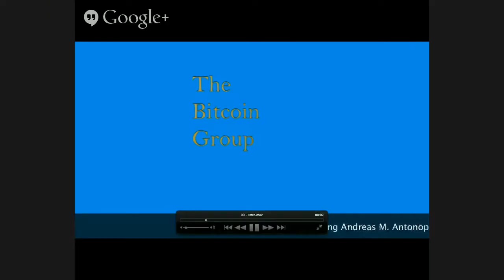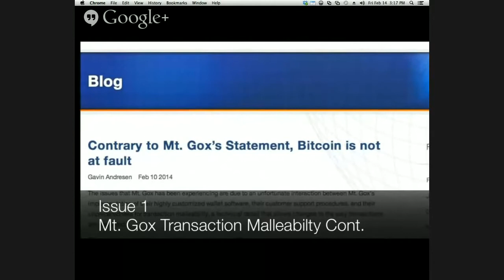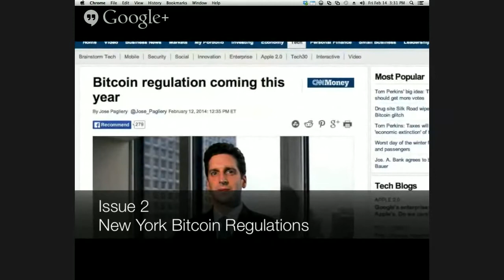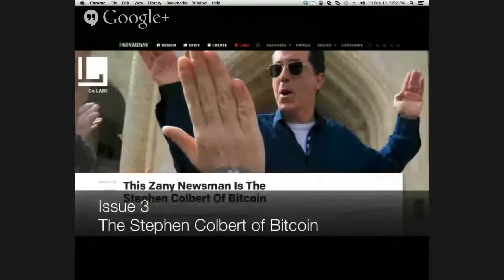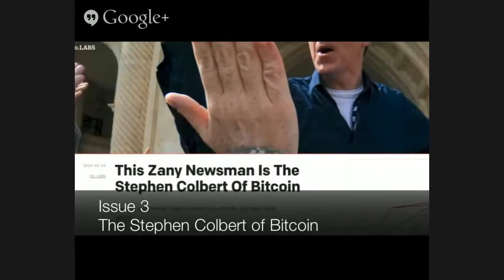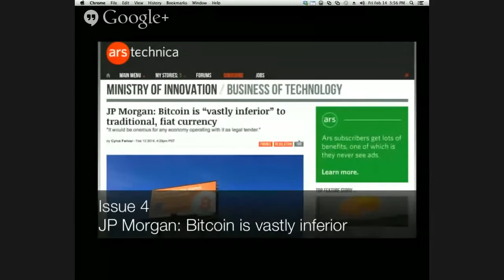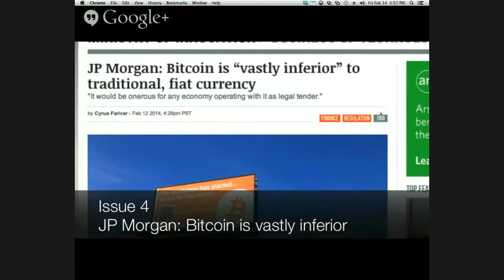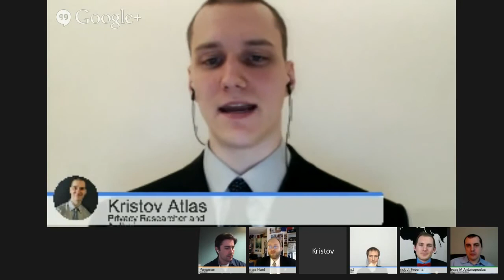The Bitcoin Group #17 (Live) Mt. Gox - NY Regulations - Colbert Bitcoin - JP Morgan - (2/14/14)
Featuring…

This Zany Newsman Is The Stephen Colbert Of Bitcoin

JP Morgan: Bitcoin is "vastly inferior" to traditional, fiat currency

Questions and Answers from the Audience and Predictions!